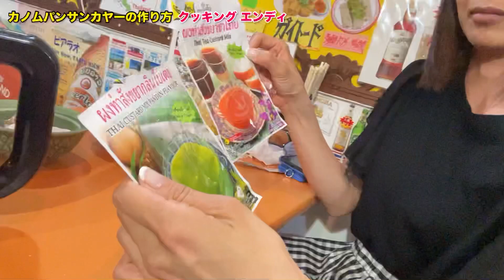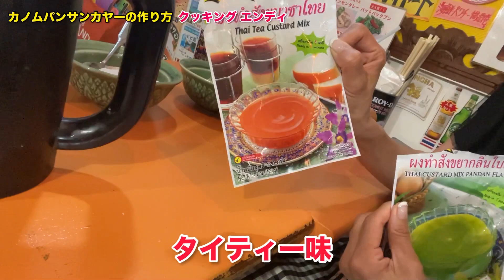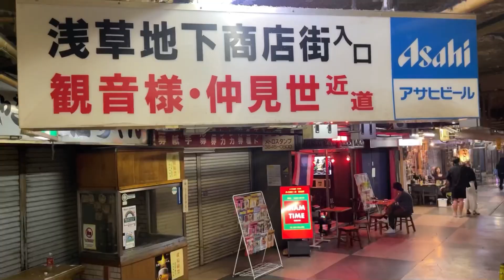【タイ料理】カノムパンサンカヤーかんたん作り方〈クッキングエンディ〉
カノムパンサンカヤーの粉が売っている店

エンディのファンだ！という人だけ友達追加お願いします。

●YouTubeエンディTVを週一回以上.見る
●月刊ワイワイタイランドを購読中
●エンディと話しがしてみたい

毎日タイランドで、よろしくお願いします！

❤️タイ人女性とLINE連絡が便利になる！タイ語・日本語LINEスタンプ

❤️タイ語・日本語LINEスタンプはワンプッシュで伝えられます

‹エンディのYouTubeチャンネル限定メンバーのご案内›
素敵な特典や熟女セラピストさんの限定動画あり

‹熟女式とは›
熟女式とは成熟した女性のやり方。英語だとMature Lady Styleになるのかもしれないです。僕の熟女のイメージは、礼儀正しい昔ながらの女性、大人で、何でも分かっていて、許してくれて、余裕がある経験豊富な素敵な女性。つまり『熟女式』とは、‹熟女のやり方›の事になります。

‹YouTubeの取材・撮影について›
このチャンネルは2006年10月にスタートしたタイマッサージ店、タイ料理店、タイパブ、タイの旅などタイ情報を知るためのチャンネルです。タイマッサージ店やタイ料理店やタイパブのお店をやっている方で、お店をYouTubeで紹介して欲しい場合は下記のページに詳細がありますのでご覧になってください。エンディが直接お店に伺います。